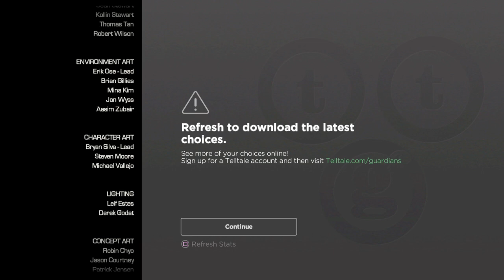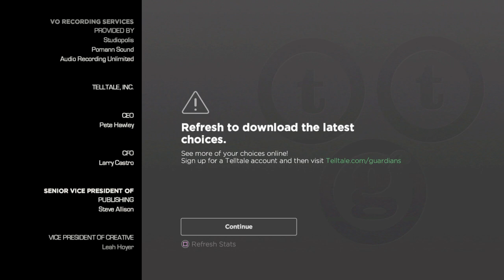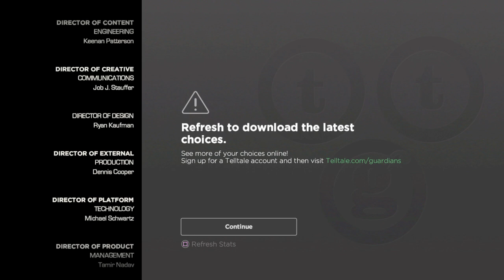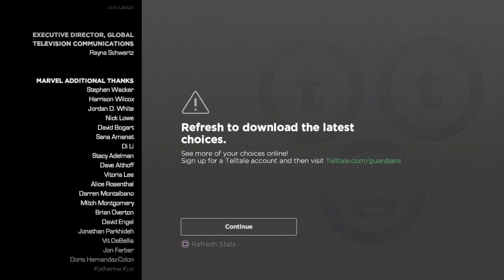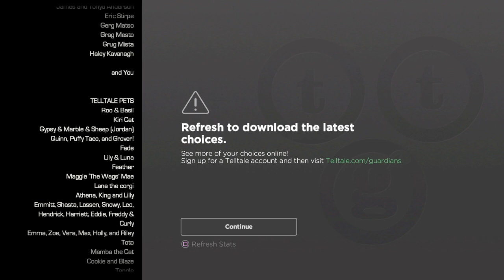Les Gardiens de la Galaxie🚀🌌☄️👽👾🛰️ : la série Telltale : Épisode 5 : Ne perds jamais espoir : Fin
Fin du cinquième et dernier épisode des Gardiens de la Galaxie👱🏻‍♂️🔫🔫🟡🎧🎶👩🟢⚔️🦝🔫🧰🖥️👨‍🦲🟢🔴💪🗡️🗡️👨🌳🚀🌌☄️👽👾🛰️ : la série Telltale sur PS4.